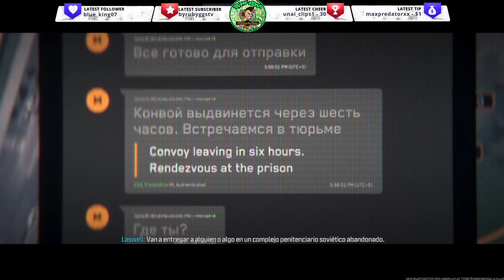🔥 MODERN WARFARE 3 - Modo Campaña #12